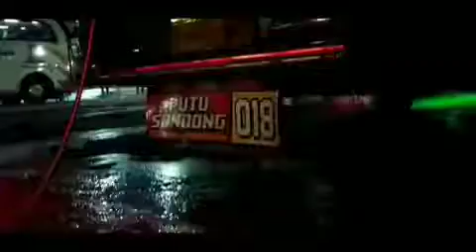BINGUNG APA NYARI APA CINEMATIC(14)